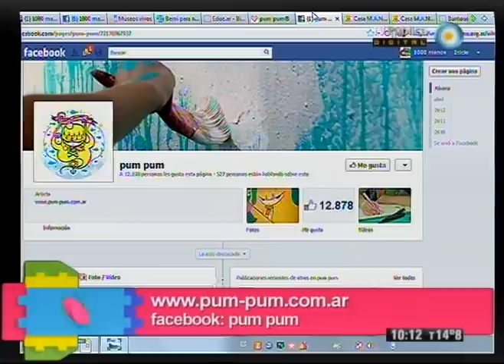1000 manos - 21-05-12 (1 de 6)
Hacemos un portapapeles artesanal; cocinamos un exquisito bizcochuelo marmolado; visitamos Casa Manu y conocemos la historia de la asociación solidaria; diseñamos en pocos pasos un collar muy original; y hablamos de la libertad con Dario Sztajnszrajber.